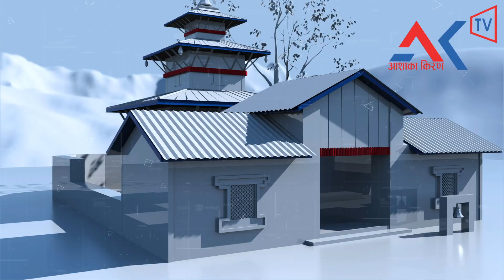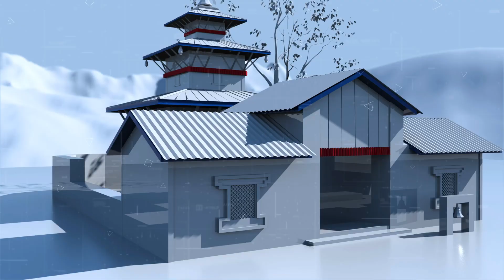के हुँदैछ गाईजात्रा २०८०मा,Manoj Gajurel,Subodh Gautam,Prabhat Tamang र Shailendra simkhadaको डेमो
Editor : Sudarshan Bajagain
Camera : Ashakakiran Media Pvt Ltd